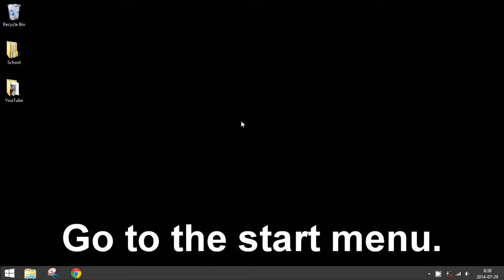Windows 8: How to View Size of Recycle Bin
How to view the size (amount of deleted files) of the recycle bin in Windows 8.